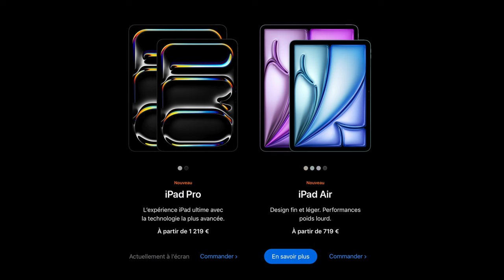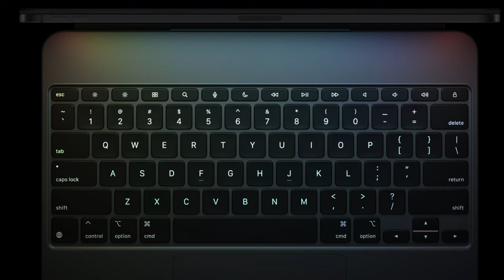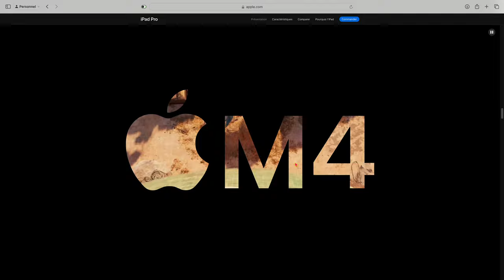iPad Pro M4 disponibles à la commande ! Caractéristiques des nouveaux iPad pro 2024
Apple vient de dévoiler ses nouveaux iPad Air 6 et iPad pro M4 !
Quelles sont les nouveautés de ces nouveaux iPad en 2024?
iPad 10 à 444 euros.